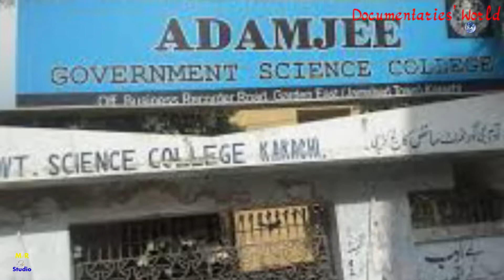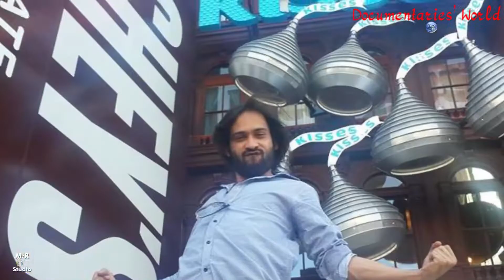Who is waqar zaka || waqar zaka kon hai|biography of waqar zaka|waqar zaka illuminati exposed